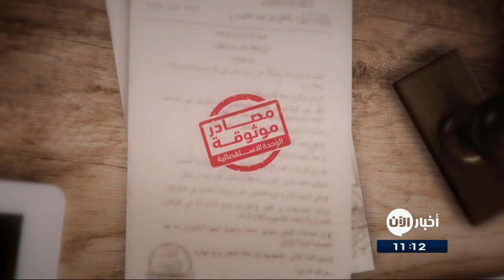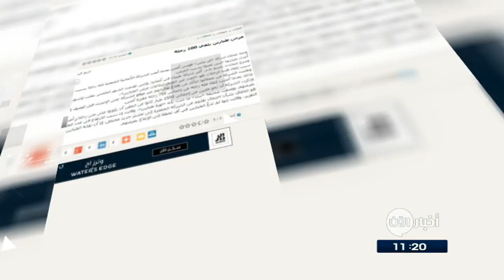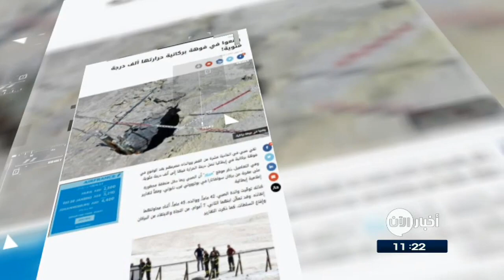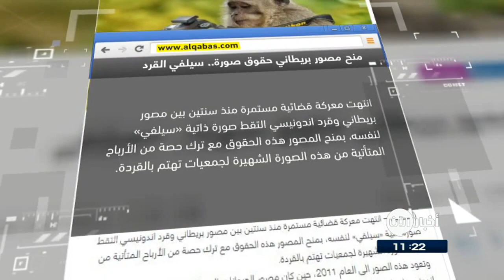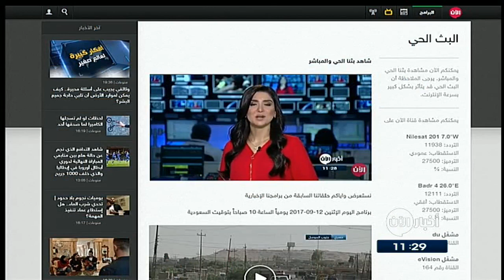13-9-2017 | نشرة اخبار اليوم لأهم الاخبار من تلفزيون الان